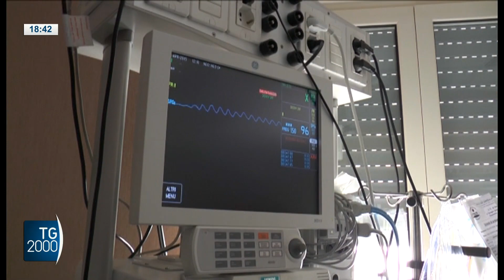Corte d'appello: su carta d'identità ok genitore 1 e 2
La Corte d’Appello di Roma decide di eliminare la dicitura mamma e papà dai documenti di identità, legittimando quella di genitore 1 e genitore 2.